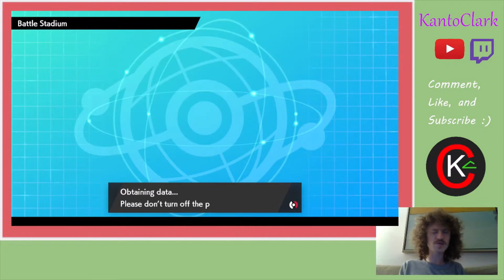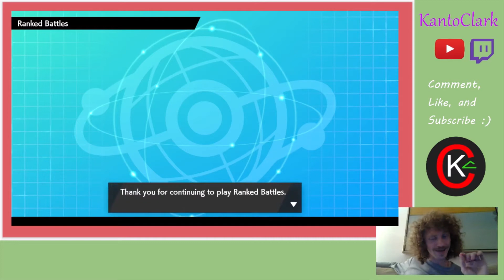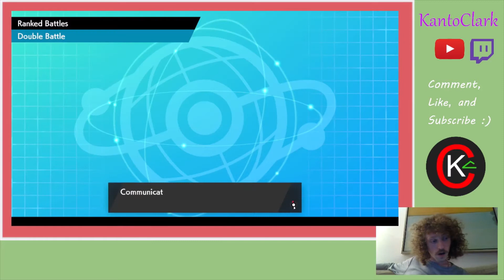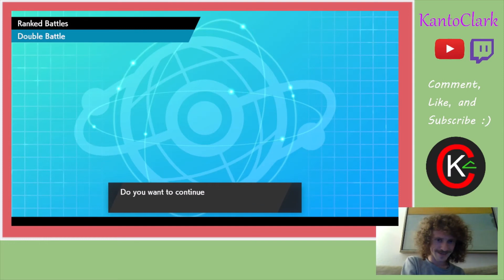Pincurchin and Calyrex Ice Put in Work! Plus Rental Code. Pokemon VGC Series 10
We are here with another team made by Giga_Watts94! Rental code is 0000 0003 MDWB 94 we definitely saw much better success with this team than the Chansey Shuckle team, which is nice because it helps make up for the loss of rank than ensued in last videos loss streak. I found this team really fun and really deadly. Out of the 4 matches in this video, three of my opponents ended up cancelling and one I made a bad turn 1. So all in all, very well performed and I'll likely do one more video with this team.
Definitely check out Giga_Watts channel if you haven't before and consider being a part of both of our communities with a sub :)

Intro (00:00)
Match 1 (03:47)
Match 2 (13:05)
Match 3 (20:45)
Match 4 (29:59)